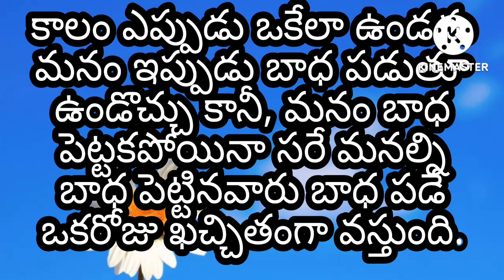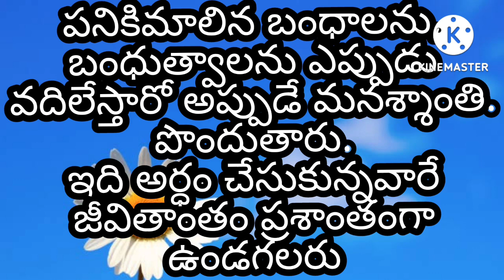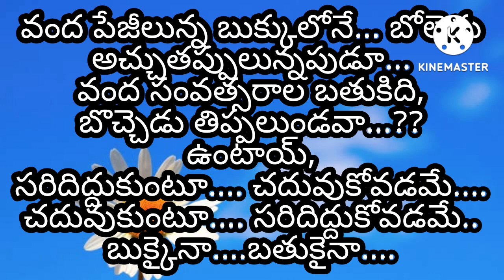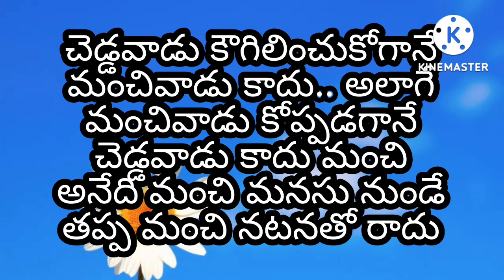"జీవిత సత్యాలు"|Manchi matalu| inspirational quotes| life-changing quotes|sukthulu|jeeevitha satyalu